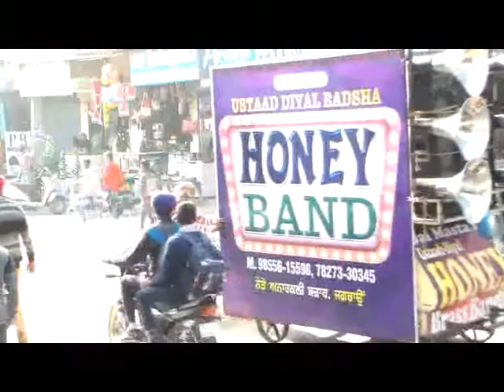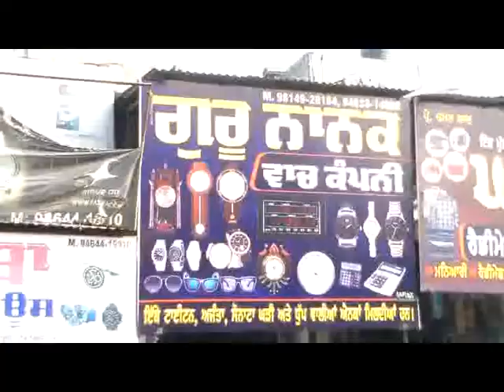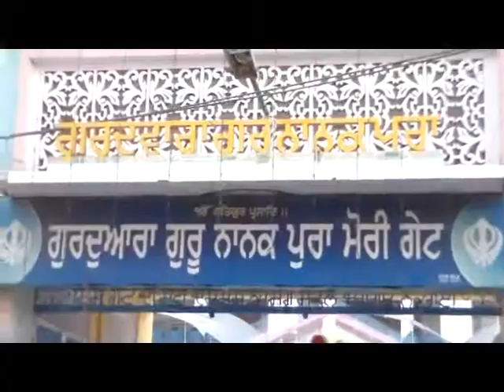Nagar Kirtan Jagraon